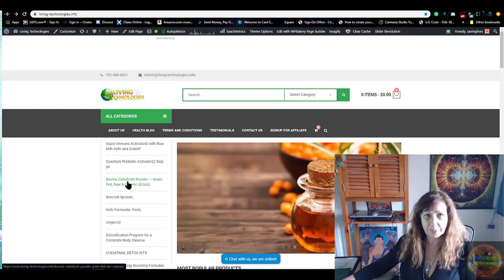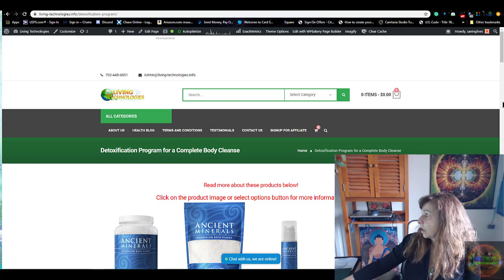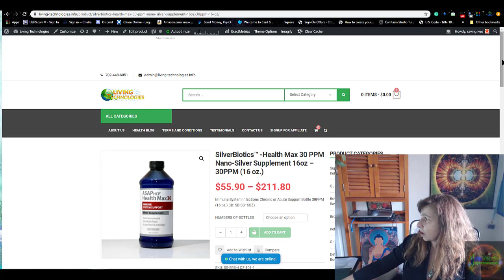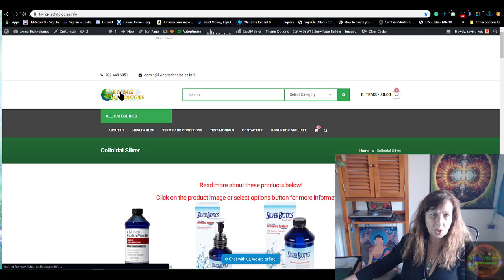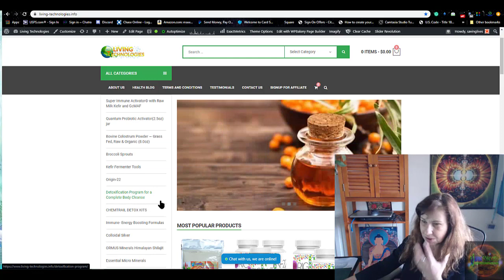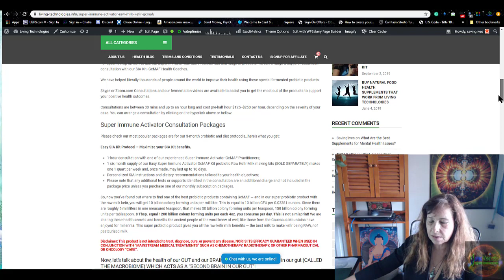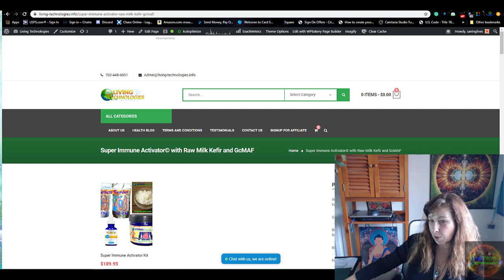CORONA VIRUS OR ANY OTHER PATHOGEN PREVENTION SUPPLEMENT SUGGESTIONS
TRUTH is the real casualty of the Coronavirus outbreak It's Not About the Coronavirus -- It's About the lack of FOOD.

But for those of you that are concerned about any viral or bacterial infection, I have several suggestions to maintain your immune systems healthy, strong with no compromised health conditions!

Here are supplements I am suggesting as preventative health and wellness to not get affected by this Corona Virus or any other virus you're worried about getting.

Here are my suggestions I take all these every day except for the Silver Biotic only when I feel like I am getting sick.

Regarding any viruses or pathogens but especially this Corona Virus you need to super-boost your immune system with one or all of these supplements especially if you have an immune-compromised condition.
Here they are in order of priority of natural remedy supplements you can take to prevent getting this virus:
1. living-technologies.info/super-immune-activator-raw-milk-kefir-gcmaf/
2. living-technologies.info/bovine-colostrum-powder-grass-fed-raw-organic/
3. living-technologies.info/product/miror-epf-1-oz/
4.living-technologies.info/product/silverbiotics-health-max-30-ppm-nano-silver-supplement-16oz-30ppm-16-oz/
5.living-technologies.info/product/immune-assist-critical-care-formula/

Please do your research on these products the info is on each and every one of these pages you can also search to verify all this in Google.
If any of you have any questions do not hesitate to get a hold of me I will gladly answer any of your questions on living-technologies.info/ private chat.

Sincerely,
Sonia”

To your unlimited health and wellness!